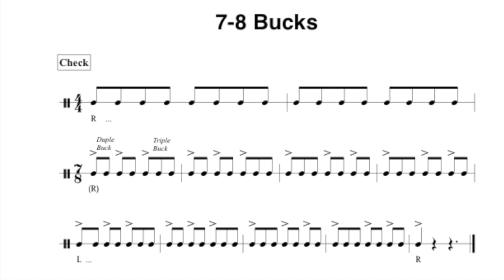7/8 Bucks - 148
7/8 Bucks - 148